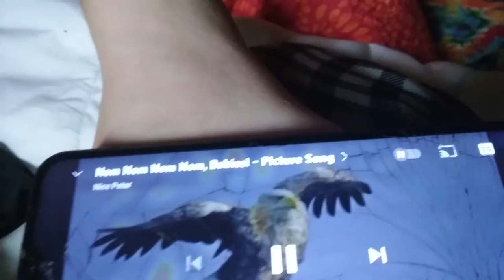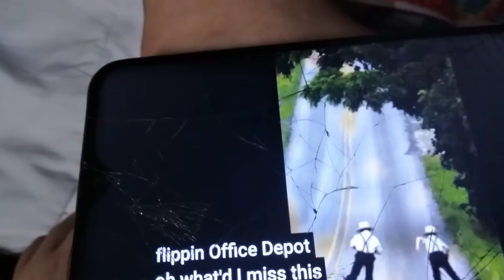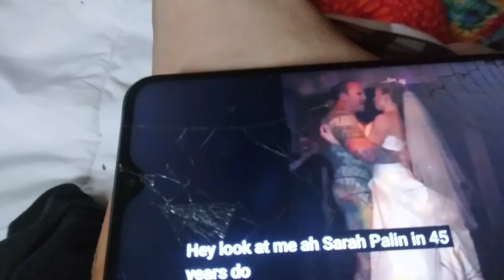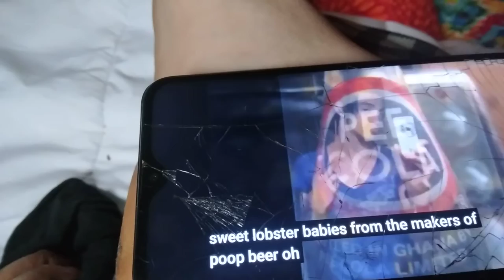slim4 cover I'm a eagle nom nom nom babies nice Peter picture songs cover songs